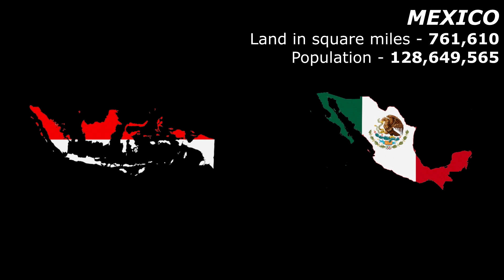Country Size Comparison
A Visual Comparison of countries, based off the size of land and their population.

- List of Countries featured -
France
United States
China
Spain
Italy
Turkey
United Kingdom
Germany
Russia
Malaysia
Philippines
Indonesia
Vietnam
India
Canada
Brazil
Mexico
Thailand
Australia
Poland
Argentina
Peru
Japan
Romania
South Korea
Sweden
Greece
Netherlands
Croatia
New Zealand
Ukraine
South Africa
Switzerland
Egypt
Algeria
Kazakhstan
Vatican City